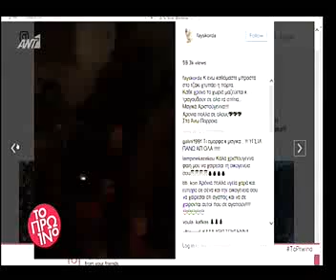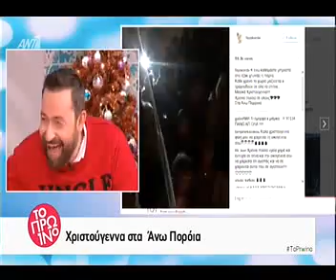Φαίη Σκορδά: Τι αποκάλυψε για τα Χριστούγεννα στο πατρικό της σπίτι με τους γιους της